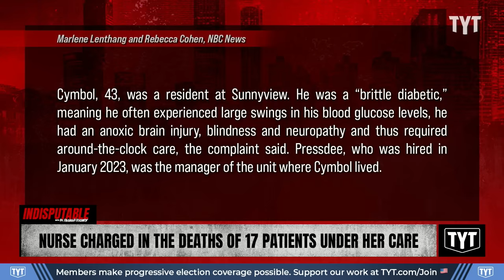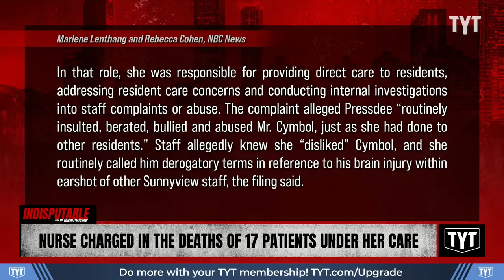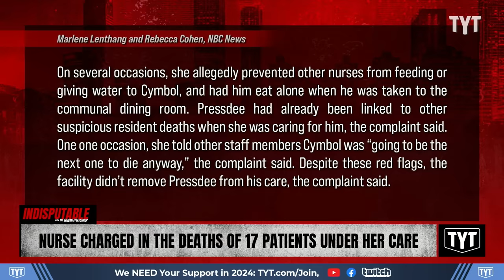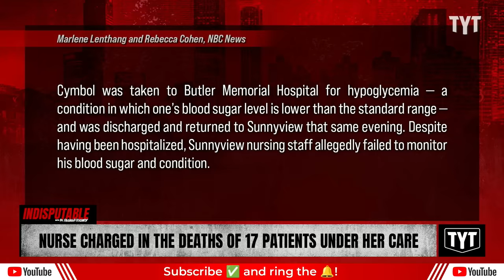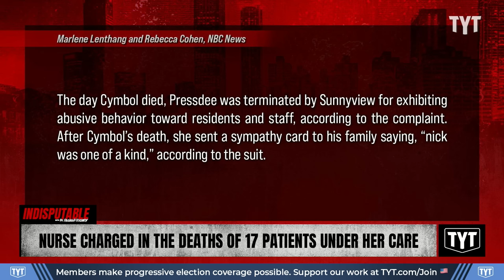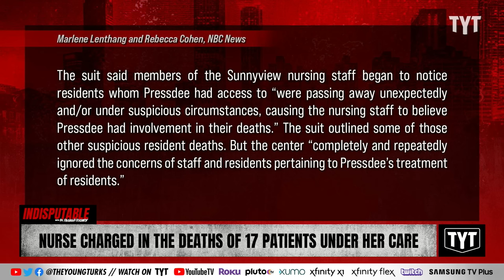Killer Nurse Charged In Deaths Of 17 Patients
Former Pennsylvania nurse Heather Pressdee was charged with killing 17 patients with excessive doses of insulin. Dr. Rashad Richey and Trae Crowder discuss on Indisputable.

"The family of a severely diabetic man whom authorities said died at the hands of a nurse overseeing his care last year has filed a wrongful death suit against the facility where he lived, alleging it allowed the nurse to berate and bully him, and ultimately cause his death.

Former nursing home nurse Heather Pressdee has already been charged with administering excessive doses of insulin to patients — 17 of whom died.

In total, she allegedly mistreated 22 patients — some diabetic and others not — with the dangerous doses she administered at five different care facilities from 2020 to this year, according to the Pennsylvania Attorney General’s Office."

240408__ID01Nurse